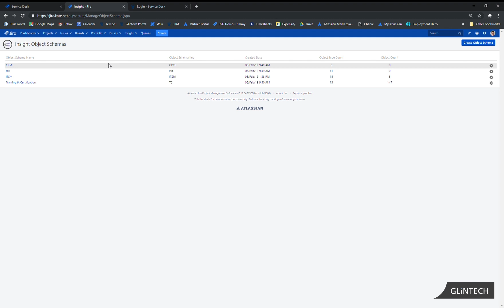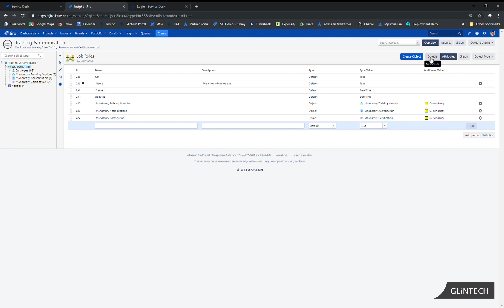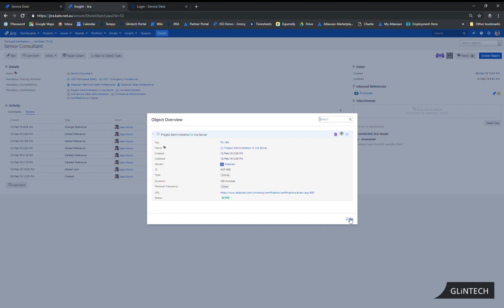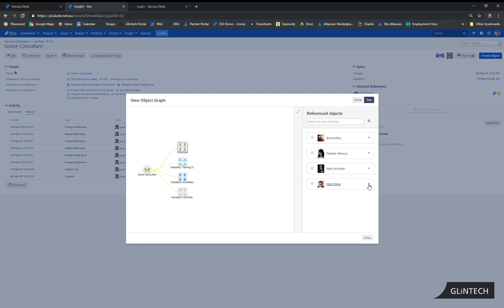Insight Overview and Object Schema [Part 1 of 5]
In this demonstration we will dive into the Insight Object Schema and take a look at the:
 - Object Types
- Attributes
- Objects
- Relationships
- Ways of viewing the data